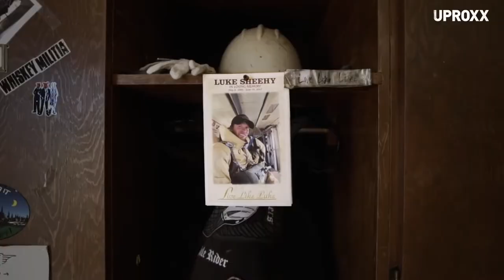Behind The Fire Line With Wildland Firefighters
Wildland firefighters are modern-day warriors who risk it all to save our natural resources.